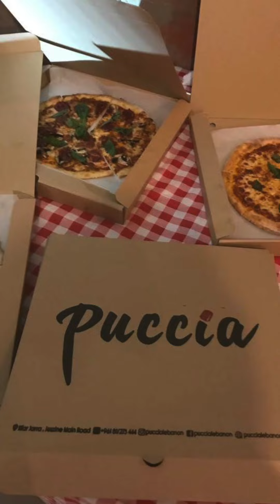The Real Story Behind Puccia Lebanon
Ever wondered what it takes to build a successful restaurant from scratch? We're pulling back the curtain to reveal the truth behind our puccia journey. From a humble $5,000 investment to overcoming challenges and creating a beloved local spot, we're sharing it all. Join us as we take you through the ups and downs, the lessons learned, and the delicious outcome. We believe in transparency and want to thank our amazing customers for their support. So, grab a seat, relax, and enjoy the ride!